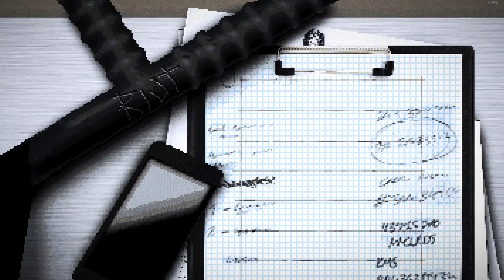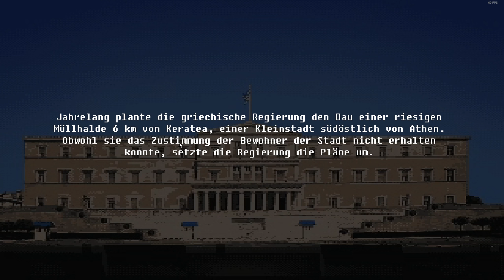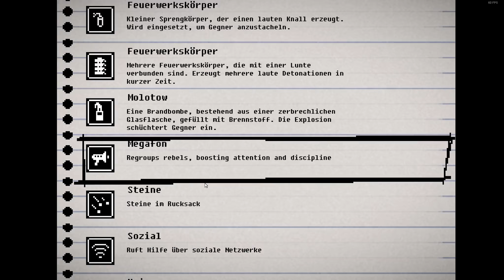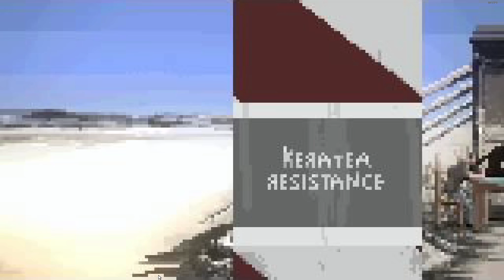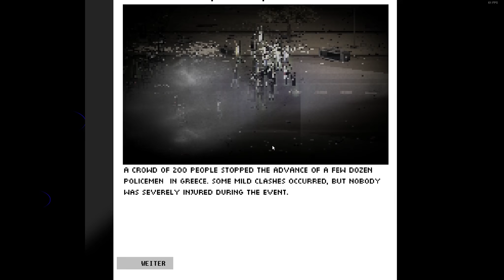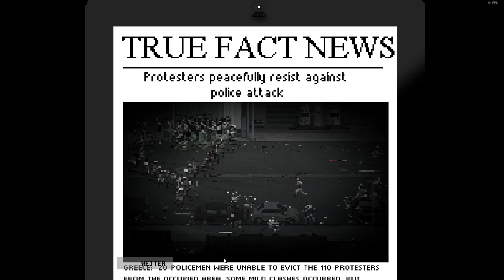EUROKRISE ERINNERUNGEN ★ RIOT - CIVIL UNREST 02 ★ Danger Zockt